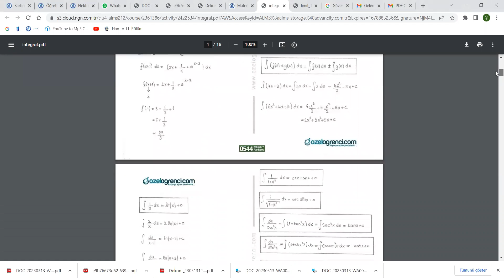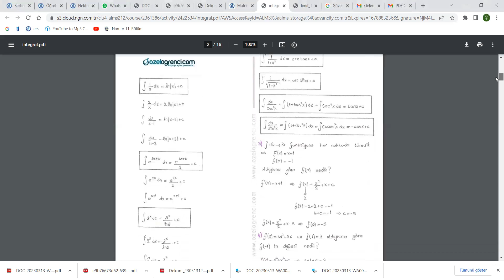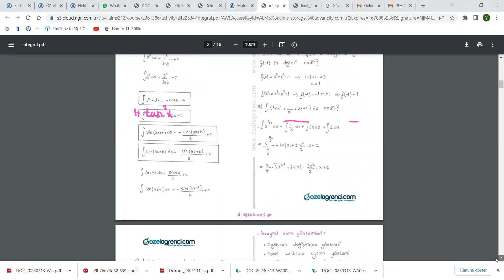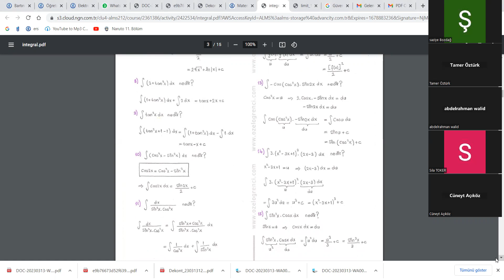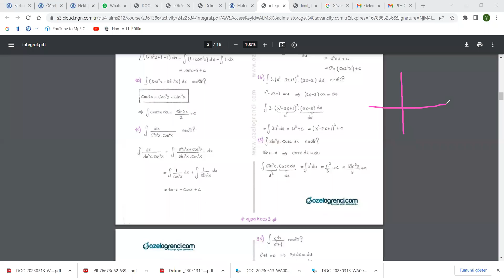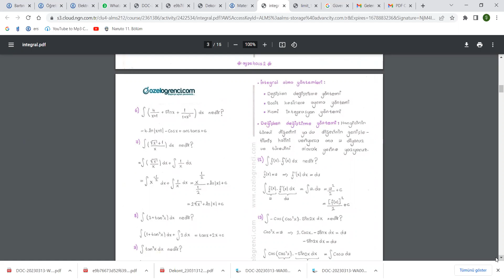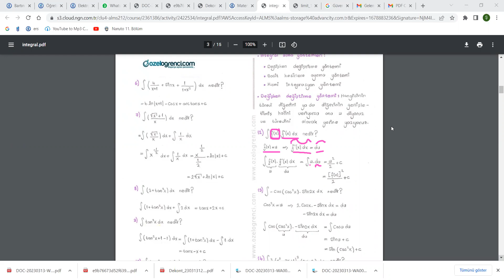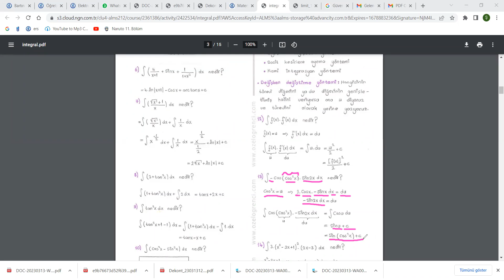integral konu anlatımı 2. ders